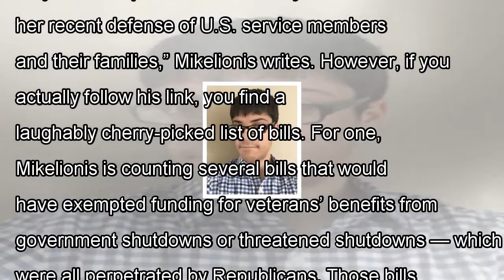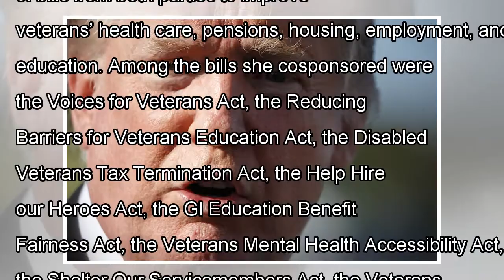Fox’s smear campaign backfires, exposes gold star widow’s congresswoman as champion for vets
Ever since Florida Rep. Frederica Wilson released the details of Donald Trump’s callous, insulting phone call in which he told bereaved, pregnant Army wife Myeshia Johnson that her husband “signed up” to die, she has become a target for Trump and his right-wing allies, even receiving death threats. Fox News in particular has savaged Wilson. Tomi Lahren dismissed her as “crazy,” despite the fact that Johnson’s mother backed up Wilson’s account of Trump’s call. Sean Hannity, meanwhile, called Wilson “vicious” and “sick.” Fox’s most absurd attack, however, came from a written article on their website by reporter Lukas Mikelionis, claiming Wilson is “no friend of veterans.” “Wilson’s voting record on veterans issues may call into question the sincerity of her recent defense of U.S. service members and their families,” Mikelionis writes. However, if you actually follow his link, you find a laughably cherry-picked list of bills. For one, Mikelionis is counting several bills that would have exempted funding for veterans’ benefits from government shutdowns or threatened shutdowns — which were all perpetrated by Republicans. Those bills would not have been necessary if Republican lawmakers had not refused to fund the government on schedule. Also on the list are several iterations of Republican “VA whistleblower” bills that would have completely eliminated civil service protections, and a bill that would have allowed veterans deemed mentally incompetent to buy firearms. By contrast, Mikelionis overlooks all the bills to actually help veterans that Wilson supported. She voted for the bill to reform the VA at the height of the waiting list scandal. She also cosponsored dozens of bills from both parties to improve veterans’ health care, pensions, housing, employment, and education. Among the bills she cosponsored were the Voices for Veterans Act, the Reducing Barriers for Veterans Education Act, the Disabled Veterans Tax Termination Act, the Help Hire our Heroes Act, the GI Educ...